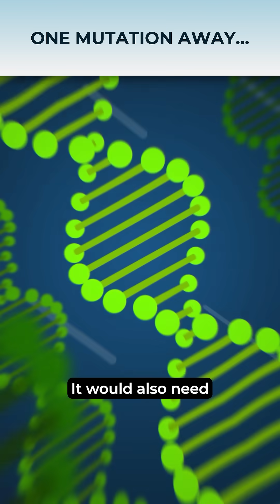The Deadliest Virus You've Never Worried About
H5N1 bird flu just jumped into cows... and scientists are watching closely. Could one mutation make it the next global threat?
Why's that such a big deal?
🦠 Mammal-to-mammal spread = dangerous upgrade.
🦠 Pasteurized milk? Safe. Raw milk? Risky.
🦠 The real concern = mutations that could make the virus spread human-to-human.
Labs worldwide are tracking every genetic shift.
Stay informed — without the panic.